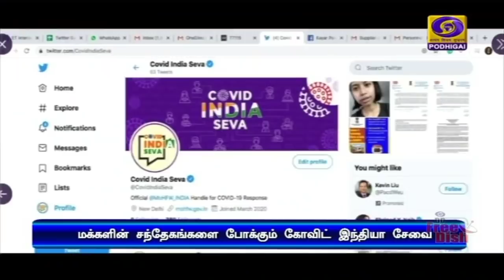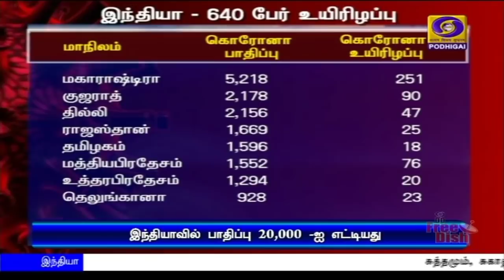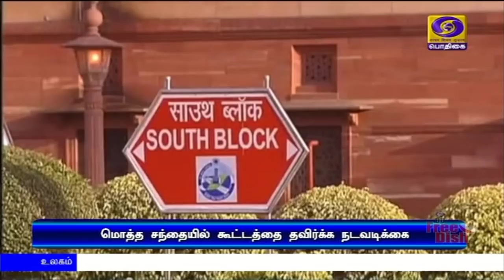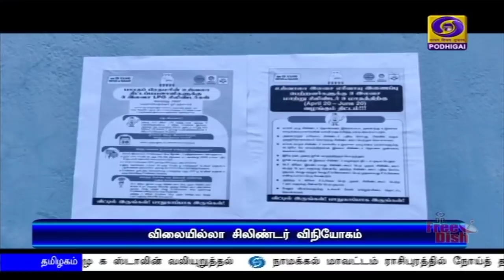பொதிகை காலை 11 மணி செய்திகள் [22.04.2020]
1) சுத்தமும், சுகாதாரமும் நிறைந்த  பூமியை உருவாக்க அனைவரும் உறுதி ஏற்க வேண்டும் - சர்வதேச புவி தினத்தையொட்டி, பிரதமர் நரேந்திர மோதி வேண்டுகோள்.

2) ஊரடங்கு தொடரும் நிலையில், நாட்டில் எடுக்கப்பட வேண்டிய பல்வேறு நடவடிக்கைகள் குறித்து ஆலோசிக்க பிரதமர் நரேந்திர மோதி தலைமையில் இன்று, மத்திய அமைச்சரவைக்கூட்டம்.

3) இந்தியாவில் கொரோனாவால் பாதிக்கப்பட்டோர் எண்ணிக்கை 20 ஆயிரத்தை நெருங்கியது
- மத்திய சுகாதாரத்துறை தகவல்.

4) கொரோனா தொற்று தடுப்பு நடவடிக்கைகள் குறித்து மருத்துவர்களுடன் முதலமைச்சர் எடப்பாடி பழனிசாமி காணொலி காட்சி மூலம் ஆலோசனை.

5) கொரோனா தொற்று தொடர்பான உண்மையான தகவல்களை தெரிவிக்காவிட்டால் சீனா உடனான வர்த்தக ஒப்பந்தம் ரத்து - அமெரிக்க அதிபர் ட்ரம்ப் எச்சரிக்கை.